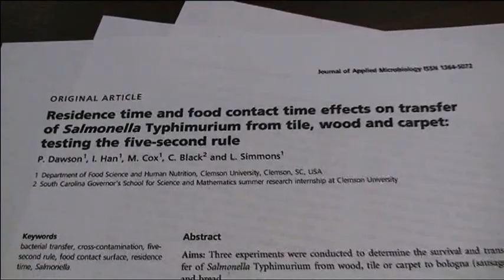The Five-Second-Rule - Paul Dawson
Paul Dawson
Food Scientist, Clemson University

The five-second-rule is a popular belief that if you drop food on the floor and pick it up within five seconds, it won't be too germ laden to eat. It's not true and we've proven it, it's well, bologna. My name is Paul Dawson.  I'm a food scientist at the food science and human nutrition department at Clemson University.

My students and I have researched the five-second-rule and published the results in the Journal of Applied Microbiology.  We did this as a creative inquiry project to learn how research is done.  That is, research begins with a simple idea or a question, experiment is then set up to test this idea or question, data is collected, and finally a conclusion is drawn based on what the data showed us about that original question.  In the case of the five-second-rule we found that bacteria was transferred from tabletops and floors to the food within five seconds, that is the five second rule is not an accurate guide when it comes to eating food that has fallen on the floor.

My students have done other creative inquiry projects.  Weve researched what happens when someone double-dips. You have probably seen it happen; someone dips a chip, takes a bite, and then dips a chip again. We have also researched what happens when someone drinks milk out of the carton.

Both projects showed that these activities are bad ideas when it comes to healthy eating and food safety.  The experiments are not silly but are not only designed to teach students about food science, which is food safety, tasteness and freshness, but also about how research is done and how it affects our daily lives, even if it's about dropping food on the floor.  Most of all Clemson's creative inquiry program is about looking deeper in the world around us, learning how to question the facts and assumptions, whether it be in the arts or the sciences.